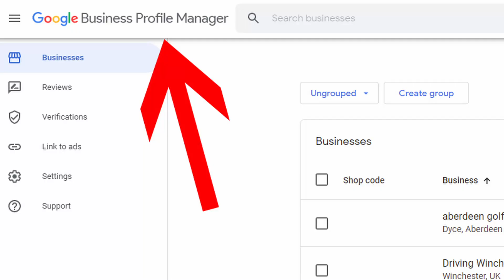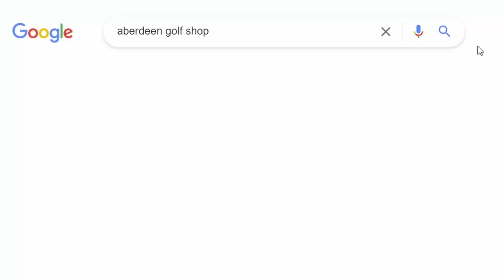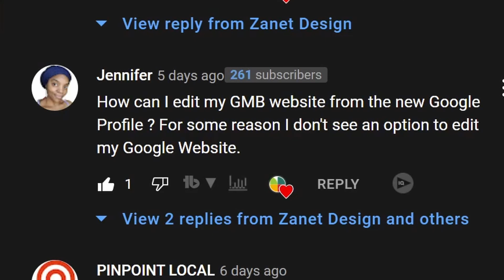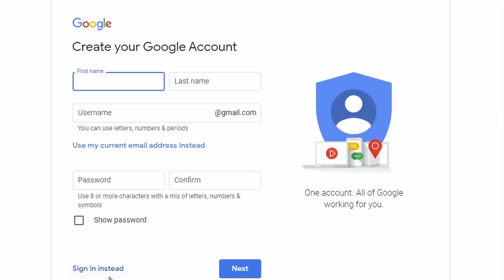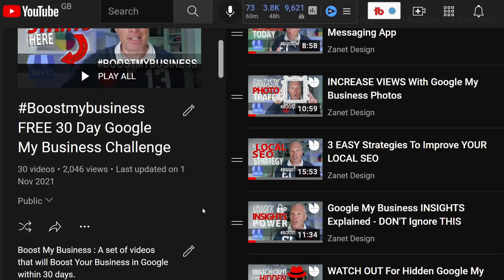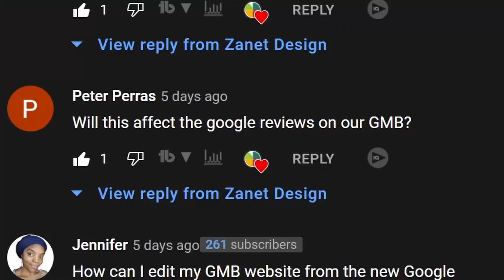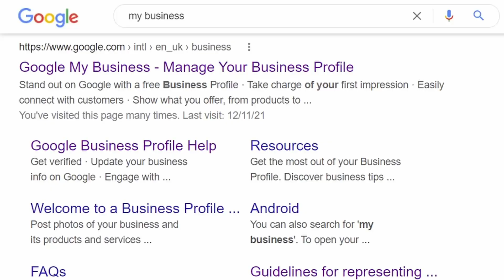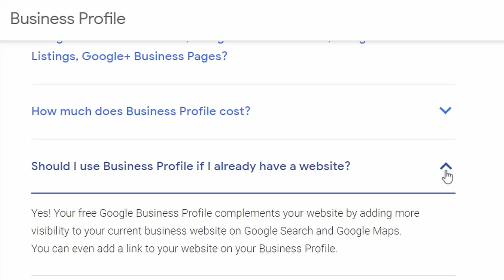What Is Google Business Profile Manager? Your Questions Answered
Google Business Profile Manager What Is It?  if you missed it. Here is Everything You Need to Know.  It Now Released and replaces the Google My Business Control Panel.

So Google Business Profile Manager is now out and questions are floating around. Today I'm going to explain what it is, how it will affect you, what Google is trying to do and how you can keep your business setup and optimised during these changes and even get ahead!

//TIMESTAMPS
0:00 What is Google Business profile
1:18 Why Use Google Business Profile Manager
2:28 Easy GBP verification process
5:20 Google Business Profile security question
6:55 What Google Business Profile means for you

All Your Questions are answered below.

What does it mean to me? - just enter details via a different front end - it's all the same SEO, just use the browser
one theory - cutting out the spammy accounts and dead wood
GBP Manager now instead of GMB dashboard.

So google will 'change' my GMB page to a GBP?  Sorry if you touched on this in the video. Also, I'm waiting for my verification postcard -- will this change affect the GMB I'm setting up?  Thank you for your help! Has Claiming and verification changed?
Yes your Google Business Profile allows you to directly in the claim and verify in Google Search and Google Maps support shows logo

How can I edit my GMB website from the new Google Profile? For some reason, I don't see an option to edit my Google Website. - through a browser - log in using Gmail
a lot of the features are missing, where can I find them - show 3 dots

Is that mean that going through your 30 days of inspiring and beautiful GMB challenge is no longer valid? - definitely not, just a change in the title really  for now

Will this affect the google reviews on our GMB? - not aware of it as the business hasn't changed

If you just change/update your business info just in the browser; how do keep someone from ‘hijacking’ your GBP? - you have to be using your Gmail account associated with chrome to get the instant access

How do you think this will be for Digital Marketing Agencies that manage GMBs - sorry GBP! - for local business? I manage over 15 local business GMBs …should be planning for an upset to my own business model ? will I be able to have a GMB dashboard? Google Business Profile Manager only for those with more than 10 listings

So what happens to my google my business profile now? Is it just the name that’s gone or is my business on Google gone now?
Should I use Business Profile if I already have a website?
Yes! Your free Google Business Profile complements your website by adding more visibility to your current business website on Google Search and Google Maps. You can even add a link to your website on your Business Profile.

Can I still use Business Profile if I don’t have a business shop front?
Yes! Whether you’re a home-based business or a service-area business, you can list your business details to appear on Google with or without a physical address.